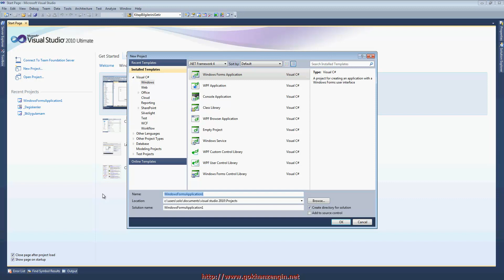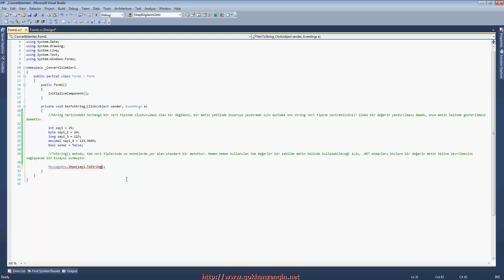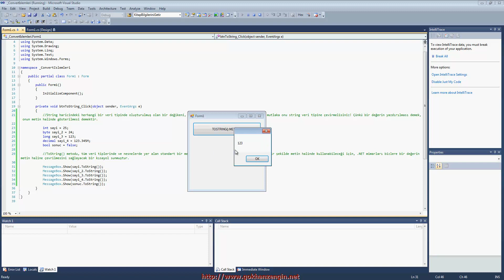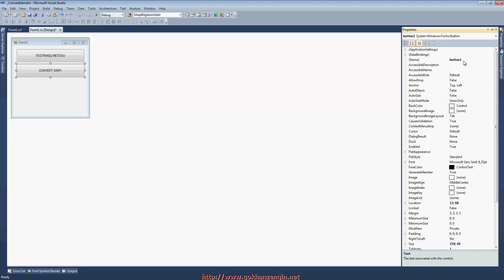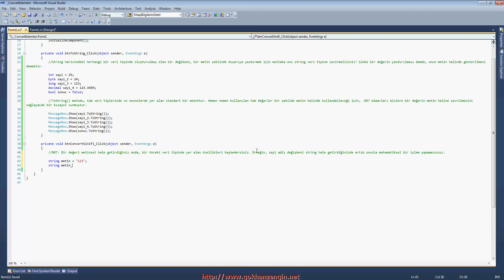C# 3. Ders - Convert İşlemleri - Part 1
Convert nedir?
Convert Sınıfı nelerdir?
ToString() Metodu nedir? Niçin kullanırız?
Parse() metodu nedir? Niçin kullanırız? Diğer çevirme işlemleri ile arasındaki fark nedir?

Bu videomuzda bu gibi sorulara cevap aramaya çalıştık. İyi seyirler.

Bu dersin kaynak dosyalarını indirmek için sitesini ziyaret ediniz.